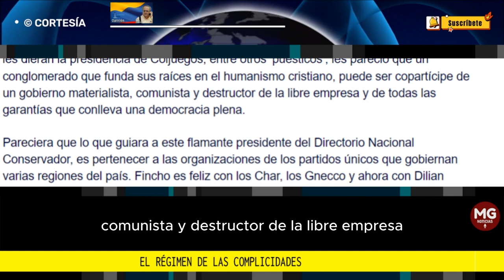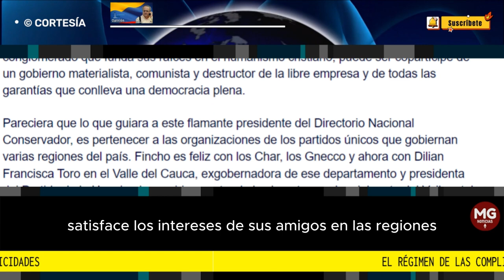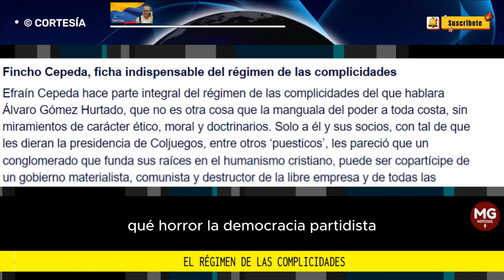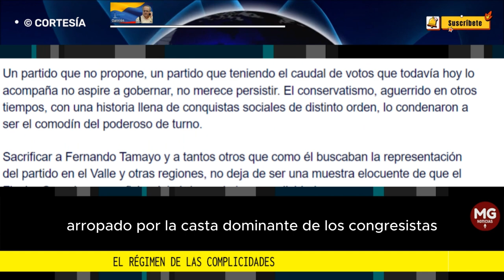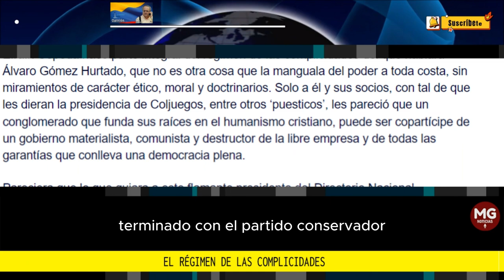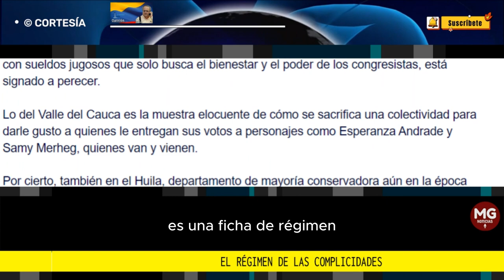EL RÉGIMEN DE LAS COMPLICIDADES 🔴 Por William Calderón Z.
Efraín Cepeda hace parte integral del régimen de las complicidades del que hablara Álvaro Gómez Hurtado, que no es otra cosa que la manguala del poder a toda costa, sin miramientos de carácter ético, moral y doctrinarios. Solo a él y sus socios, con tal de que les dieran la presidencia de Coljuegos, entre otros ‘puesticos’, les pareció que un conglomerado que funda sus raíces en el humanismo cristiano, puede ser copartícipe de un gobierno materialista, comunista y destructor de la libre empresa y de todas las garantías que conlleva una democracia plena.
columna WILLIAM CALDERÓN